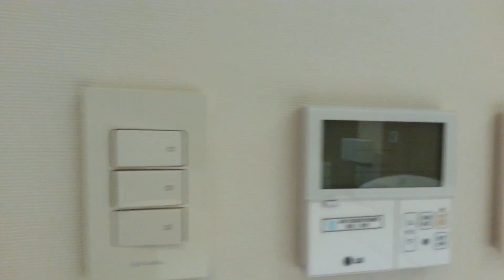Fraser Place Namdaemun, Seoul